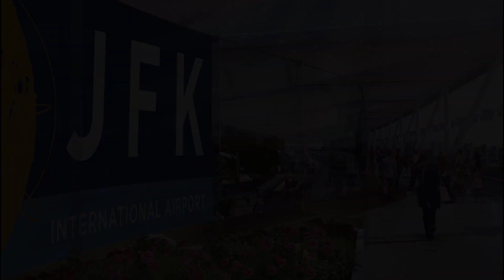SpaceX Starship - Earth to Earth: Anywhere on Earth under an Hour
With SpaceX's Starship and Super Heavy, most international long distance trips would be completed in 30 minutes or less. In addition to vastly increased speed, one great benefit to traveling in space outside of Earth’s atmosphere is the lack of friction as well as turbulence and weather. Imagine most journeys taking less than 30 minutes with access to anywhere in the world in an hour or less.
SpaceX CEO Elon Musk first revealed plans of hypersonic travel around Earth in a 2017 presentation detailing his strategy for Mars colonization. The company’s BFR booster and Transport vehicle, as the Starship system was known at the time, could launch vertically with passengers onboard from New York, and land on an off-shore barge in Shanghai 30 minutes later, for example.

Many thanks go to the following content creators whose work features in this video: